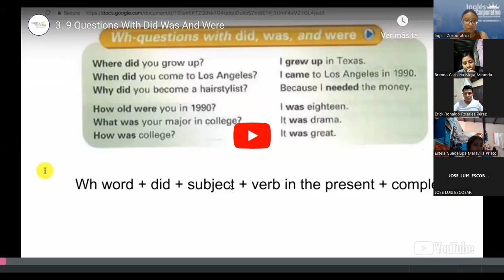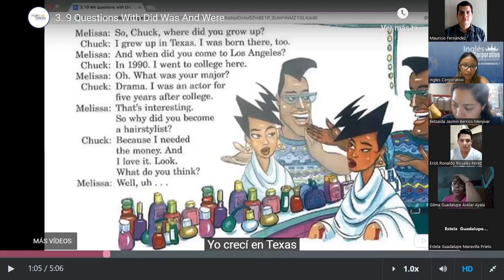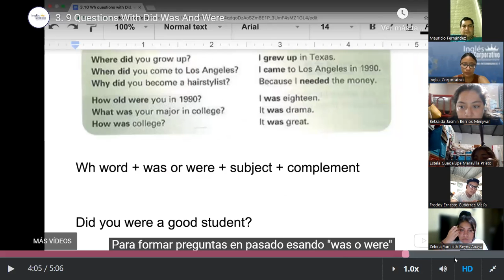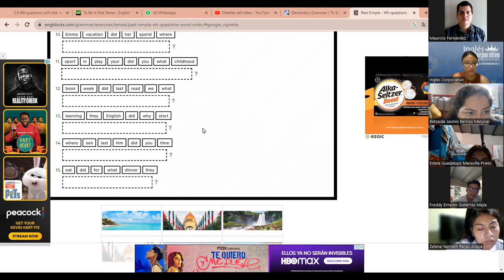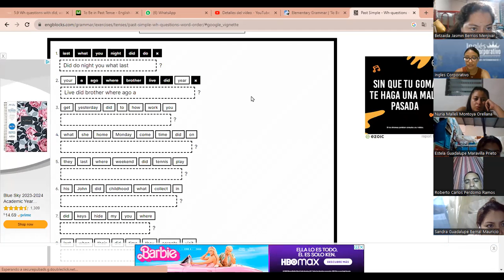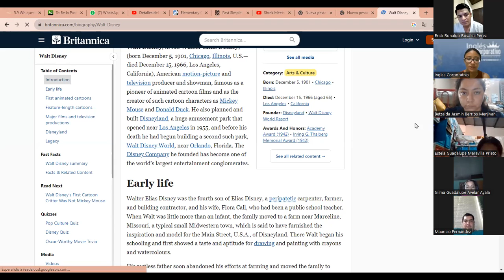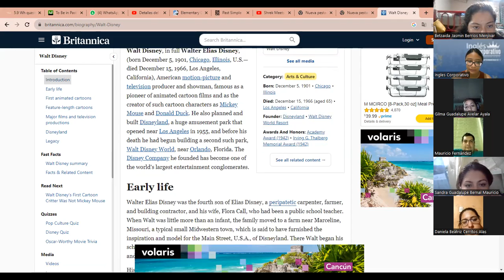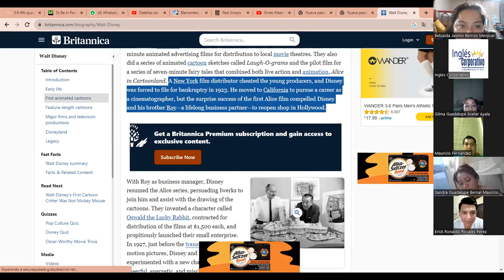SESION 15 07- 09 -08- 2023 - P3-01-8-9-PM-08-23- MEDINA - QUESTIONS SIMPLE PART 1